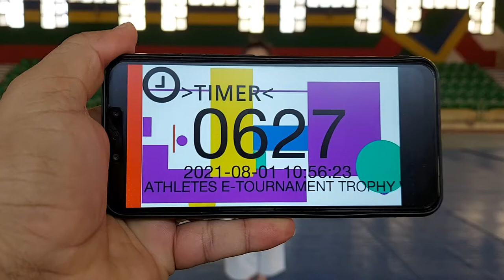Jasmine Ahmed Kanku Dai Athletes E-Tournament Trophy 2021 S5